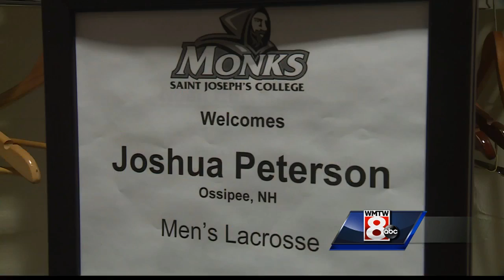IMPACT teen drafted to St. Joseph's Lacrosse team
A 13-year-old from New Hampshire named Joshua, who has battled several heart conditions throughout life, was made an official member of the Saint Joseph's lacrosse team on Thursday night as part of a special draft put on by the organization Team Impact. Team Impact matches children with life-threatening illnesses to college athletic teams.